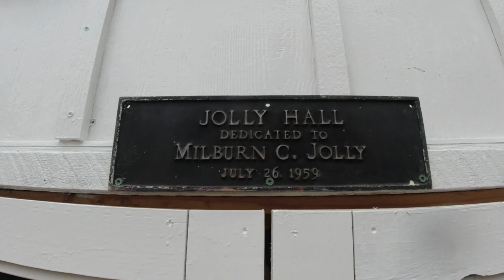Paris Landing State Park - Camp Hazlewood Reborn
Paris Landing State Park - Camp Hazlewood Reborn:  For our 2nd of three projects in the Volunteer State, the A Year to Volunteer crew took on the challenge of breathing new life into Camp Hazlewood, a former Girl Scout camp that Paris Landing State Park acquired over a decade ago.  With the desire to create a group camp for the park, we got to work!  Here are the stats:
✅ 10 work days
✅ 32 volunteers
✅ 1536 volunteer hours
✅ Projects completed:
- Renovated "Jolly Hall," the scout dining hall
- Renovated the camp bathroom
- Added a roof to and replumbed the camp shower
- Refurbished the 7 cabins
- Repainted the camp counselor cabin and renovated the kitchen!!
For more information on A Year to Volunteer (Y2V):   We're Shar and Phil, full-time RVers with a simple mission, to visit all 50 states and volunteer in each one, fulfilling at least 365 volunteer days on our journey. 50-365!

Y2V organizes RV-friendly projects, many of which are state parks, for the simple purpose of helping understaffed and cash-strapped state park systems around the country.

Our upcoming projects in 2021:
🛠 Montana - Bannack State Park (Apr 19-30) Replace the stringers under their iconic boardwalk and possibly some other work around the park!
🛠 Wyoming - Sinks Canyon State Park - (May 2 - 14) - we will build a new trail up to a new rock climbing feature at the park!
🛠 Nebraska - Victoria Springs State Recreation Area (May 24 - Jun 9) - we will overhaul this rec area ahead of their state park centennial celebration!
🛠 Oklahoma - Healdton Municipal Lake Park (June 14 - 26) - trails, painting buildings and repairing restrooms.
🛠 Wisconsin - Raptor Education Group Inc (REGI) (August) - we will help them build a new passerine (80% of smaller birds in the US fall under the passerine category) enclosure.  REGI raises, rehabilitates, and works to release many endangered species of birds and we want to help them!
- we share our progress on projects and keep you updated on where we are and what we're doing!
- our collaboration site where we solicit ideas and collaborate on upcoming projects!  This is the site where we post all of our upcoming projects and give you the details on each when we have them!